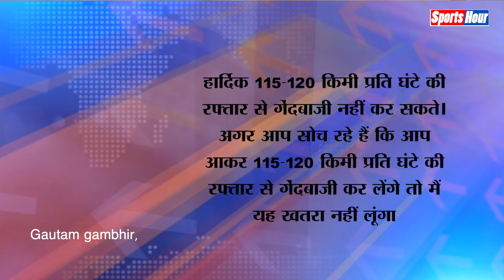T20 World Cup: Gambhir ने Hardik को लेकर दिया बेतुका बयान, बताया भारत की कमजोरी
पाकिस्तान से मुकाबले से भारत की चिंताएं थोड़ी सी बड़ी हुईं हैं, क्योंकि भारत का एक बड़ा मैच जिताऊ प्लेयर इस अपनी फॉर्म में नहीं है। देखिए पूरी खबर...